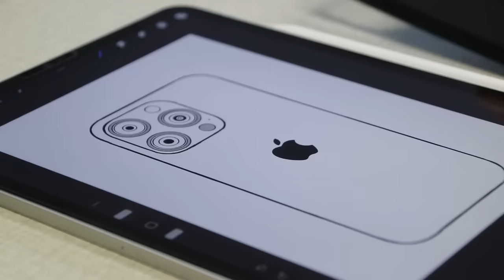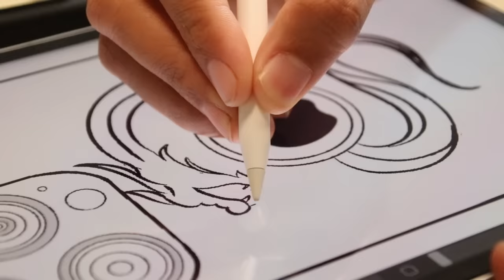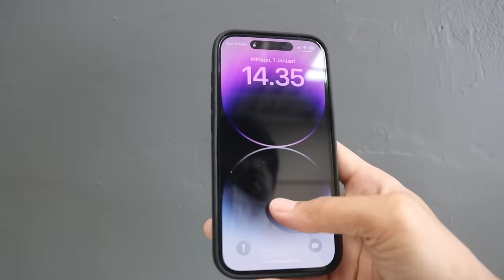i put 18k gold into my phone case - i make jewelry for my phone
in this video i will make something a little different than usual, i will make a piece of gold jewelry that i will put on my phone case. i got this inspiration because for me a cellphone is an essential object that i always carry with me at all times,, i have an idea to make my phone have its own identity that differentiates it from the others by making that i attach to my phone, i use at least 18k 35 grams of gold, 25 grams of silver and 0.7 ct diamonds which i put on my iPhone 14 pro case, i still use simple tools to make it so you can follow some tricks from this video to work on your project, i hope this video inspires you all,, and out of respect for the intellectual property of the logo this product is not available for sale. thank you so much for watching this video.